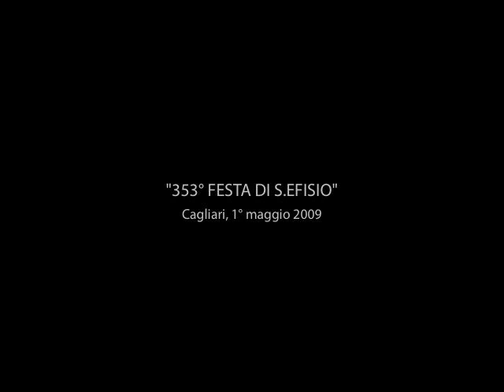Orchestra Popolare Sarda - 353^ Festa di Sant'Efisio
Orchestra Popolare Sarda - M° Orlando Mascia
353^ Festa di Sant'Efisio
Cagliari, 1° maggio 2009